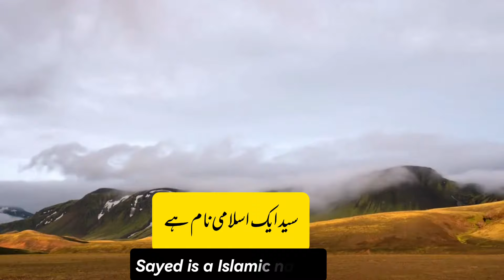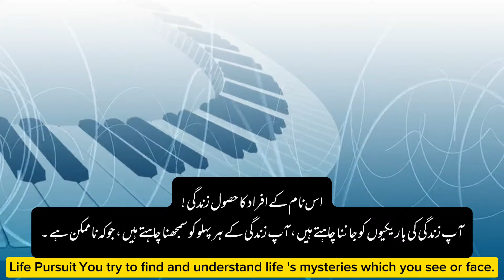Sayed Name Meaning In Urdu || Sayed Naam Ka Matlab Kya Hai || Top Islamic Name